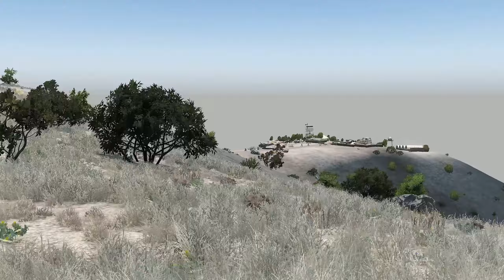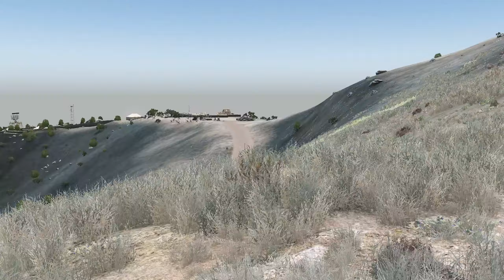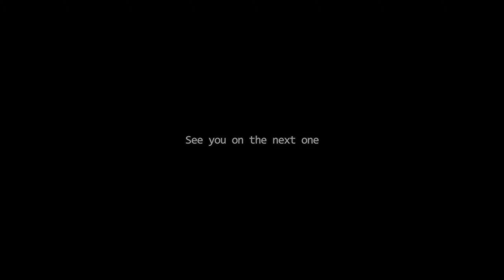How I Became THE DESERT SNIPER in DayZ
0:00 - Intro
0:25 - Looting Up
1:27 - Airfield Fight
3:14 - Escaping the Airfield
6:00 - Garmsar Military Base Action
9:04 - Meeting a Friend on the way North
11:53 - North to Feruz Abad Peril
14:57 - Feruz Abad Military Carnage
17:04 - The Dangerous Run to the Bunker
22:40 - Arriving at the Bunker
25:45 - Drone Pilot Assassination

Thanks for checking out this run of mine guys. This is the start of my return to YouTube many more adventures to come! Sorry for the bitrate in the second half of the video had some recording corruption so had to use the twitch VOD.

Recorded on ZERO Takistan